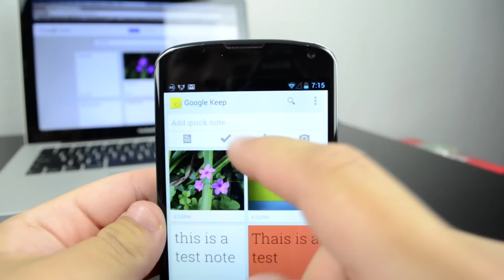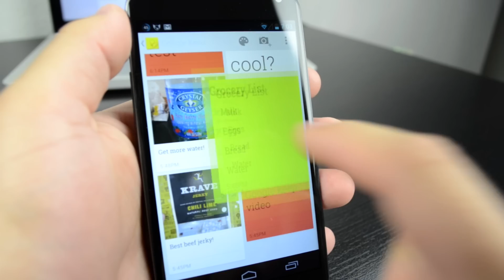Hands On: Google Keep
After teasing the release of a new note taking service Google finally released Keep.  This is a very simple note taking service that works through Google Drive.  You can upload a picture, make a note, or make a list.  It is very simple.  For now there isn't much to do but there is definitely room to grow.